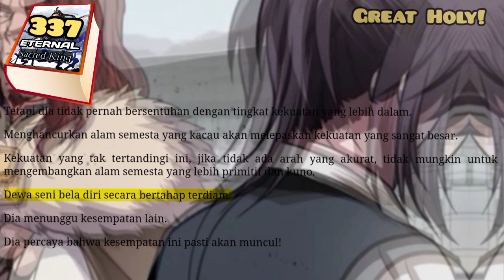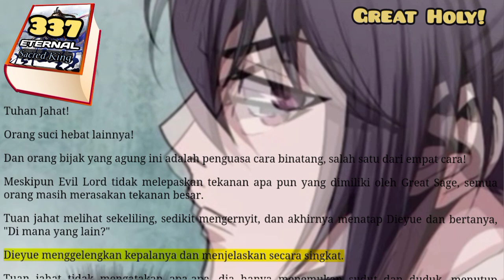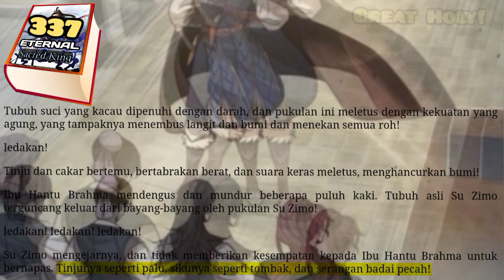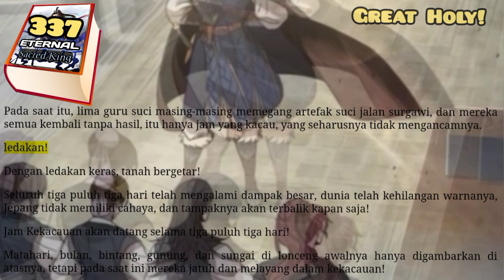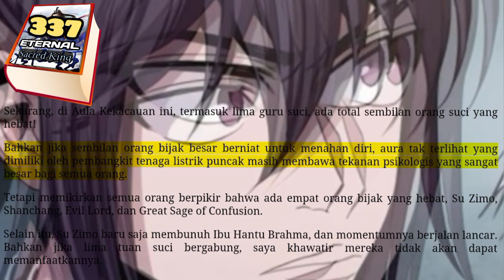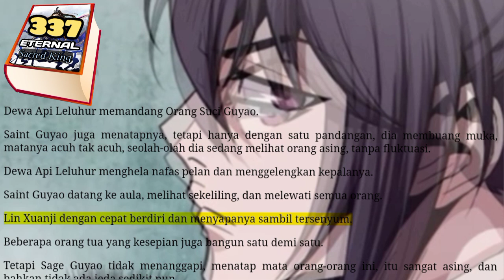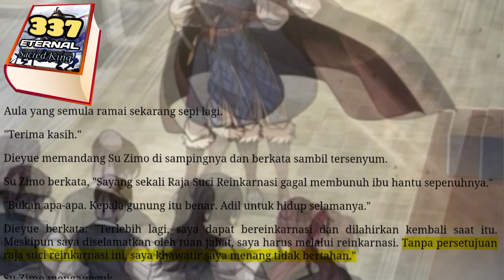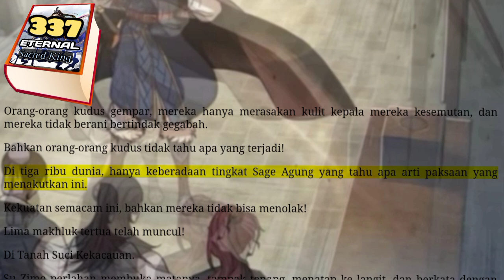Great Holy, ESK 337